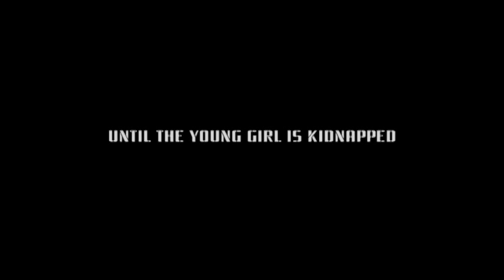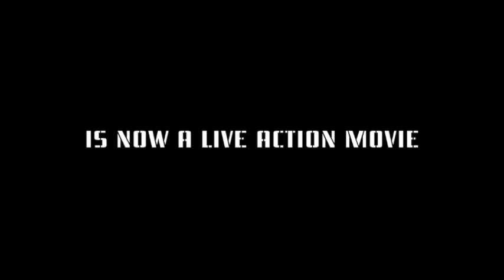Winx Club: The Lost Princess - Trailer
Coming this December on DVD, Blu-ray and VHS from DJ Pictures! This live-action film was made to celebrate the 10th anniversary of the Winx Club franchise.

CAST

Carly Rae Jepsen as Bloom
Selena Gomez as Musa
Taylor Swift as Flora
Lady Gaga as Tecna
Kelly Clarkson as Stella
Beyonce as Layla
Terry Crews as King Ra
Helen Mirren as Faragonda
Cedric the Entertainer as Ray Jay
Dakota Fanning as Mallat, Flora's cousin and kidnapped girl.
Yoma Komatsu as Daidoji
Riyu Kosaka as Rin
Harry Connick Jr. as Prince Sky
Sandra Bullock as Vanessa
Bradley Cooper as Mike
Adam Sandler as Aaron
Melissa McCarthy as Fat Gir, King Ra's obese henchmen

...and more!

VOICE CAST

Bradley Dee Baker as Kiko and Ron
Jamieson Price as King Ra (true form)

MOTION ACTORS:

Terry Crews as King Ra (true form)

The companies that were involved in the live-action film are:
Rainbow S.p.A.
NetherRealm Studios
Rai Fiction
Romar
DJ Pictures

The CG animals like Kiko the rabbit and Ron-Ron the cat will include in this live-action film.

Rated PG-13 for intense sci-fi action/violence and destruction, brief nudity and a mild bloody image.